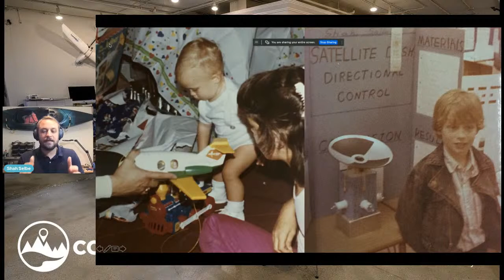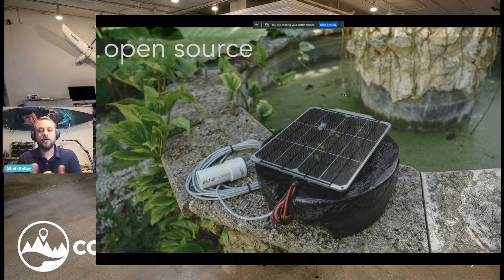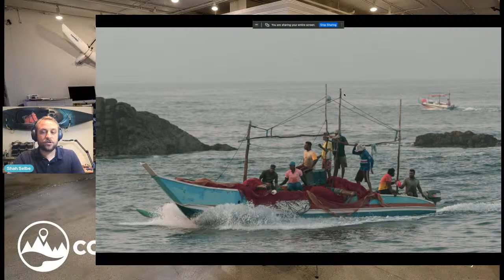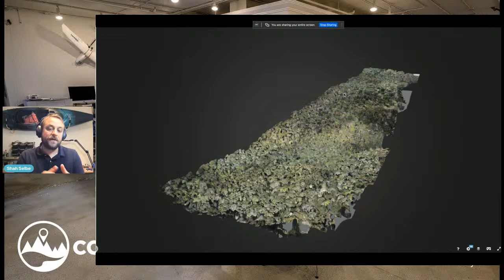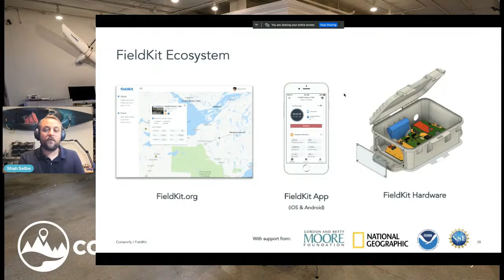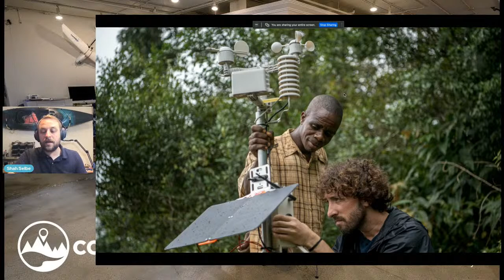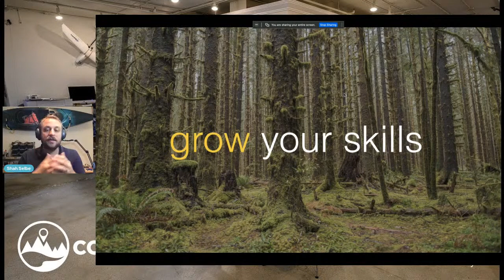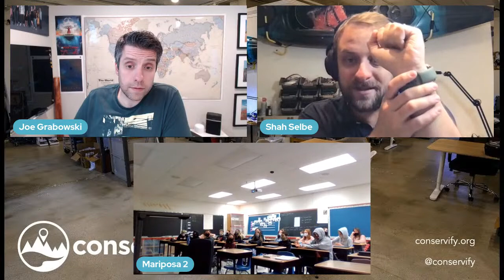Shah Selbe | Conservation Technologist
Join National Geographic Explorer, engineer and technologist Shah Selbe, live from his maker lab in Los Angeles, California! Shah works on tackling challenging conservation issues by developing and deploying new technologies. He has built drones for coastal monitoring, open-source environmental monitoring sensor networks in the Okavango Delta, acoustic monitoring buoys in the Pacific, seismic recording stations in Canadian glaciers, and much more. We'll explorer his lab and get a sneak peek at some of his past and present projects!